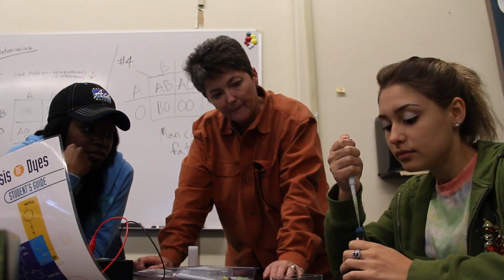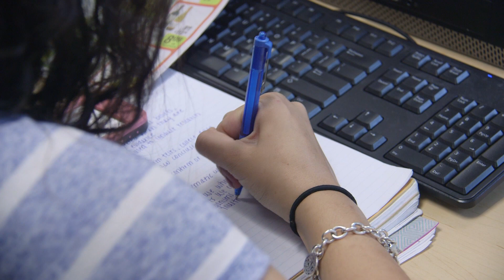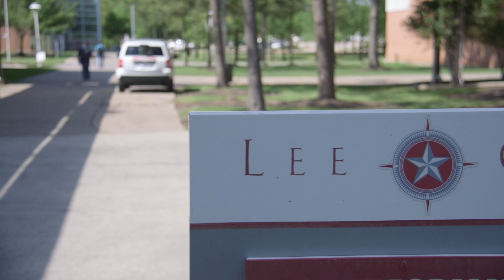Honors Day 2015